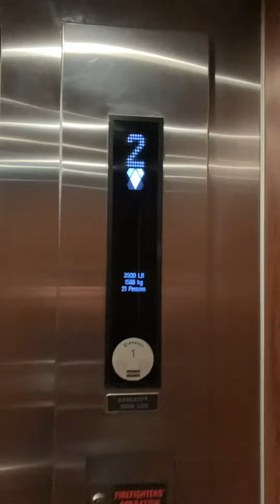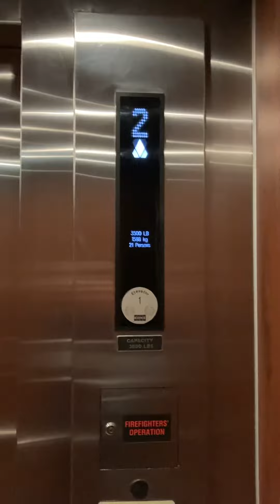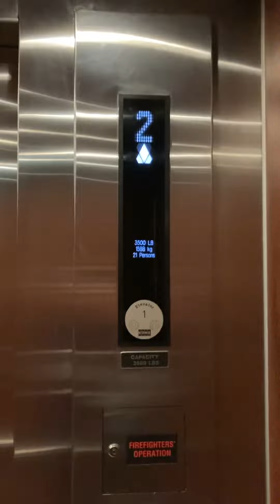Lovely KONE ecospace elevator at Dillards at Fairview village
After I got done filming the north and south garages I thought I would film my first YouTube video of this thing.